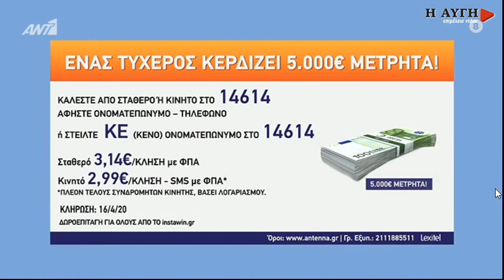Λαζανάς: Πρέπει να λήξει τώρα η σχολική χρονιά - Πως να βρεθούν 30 παιδιά σε μία τάξη;